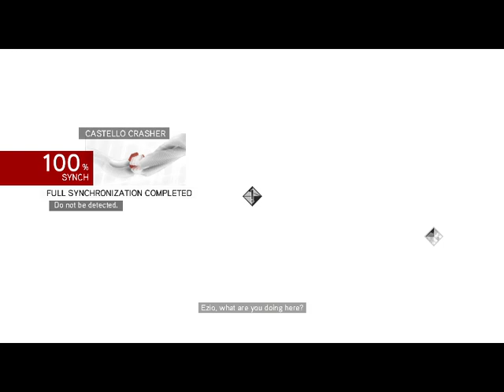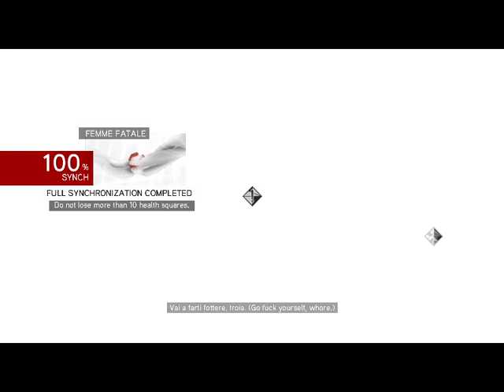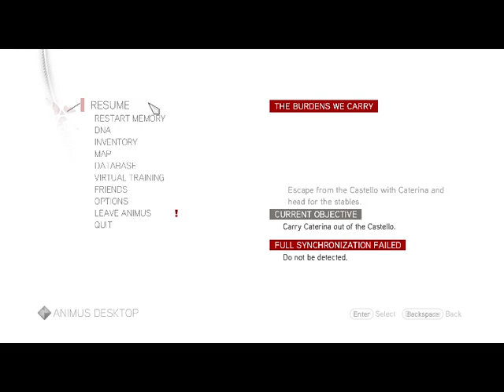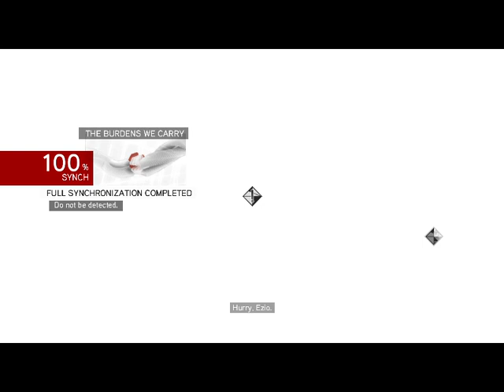NINCS MENEKVÉS, LUCREZIA!!! Assassin's Creed Brotherhood 100 sync végigjátszás #10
Caterina Sforza megmentése a következő részben, és kiderül, mennyire önző egy Borgia nő.